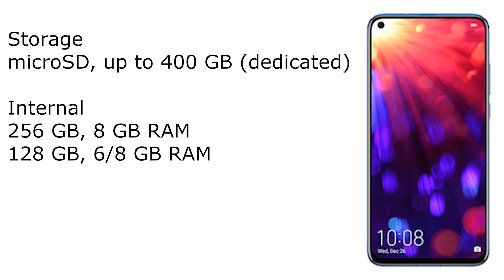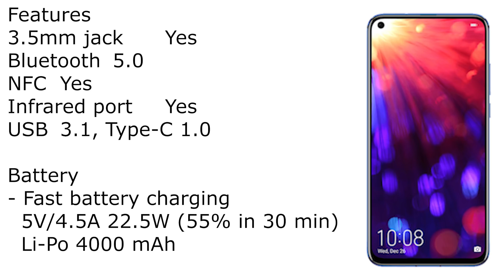الهاتف الأقوى من هواوي من ناحية السعر - Honor View 20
لدينا هواتف قوية من هواوي
الهواوي ميت 20 برو
الهواوي ميت
الهواوي بي 20 برو
لكنها كلها غالية الثمن
لذلك يأتي الهواوي هونور فيو 20 ليحل هذه المشكلة